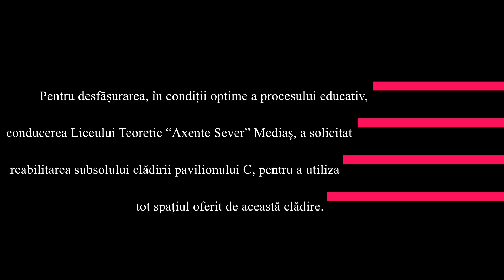Lucrări de reabilitare la Liceul Teoretic "Axente Sever" Mediaș